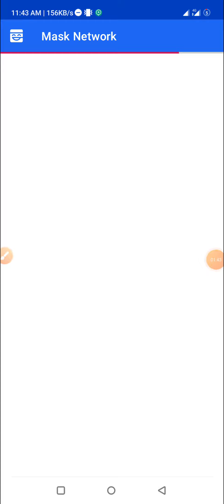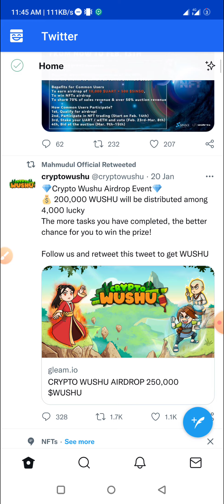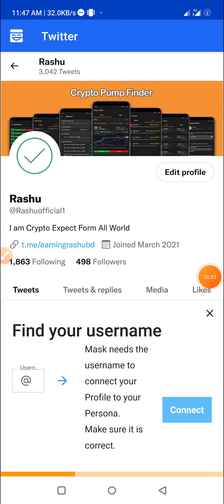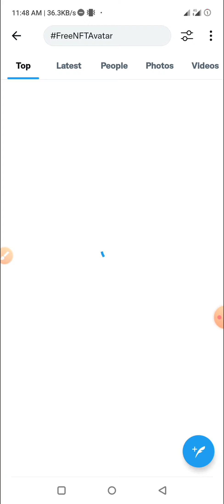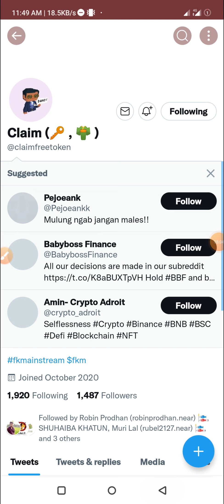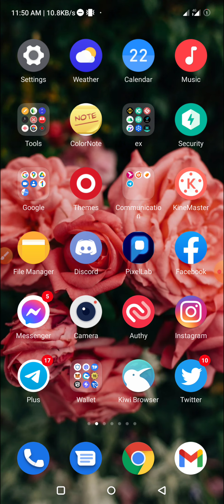একাউন্ট করলে Instant 3$ 🤑 Wallet Offer Unlimited Tricks 😋🔥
🤑 Wallet Offer Unlimited Tricks 😋🔥

MASK Offer
MASK Airdrop 3$
MASK Airdrop
MASK Token
MASK token_withdraw
MASK _app_6$_bonus,